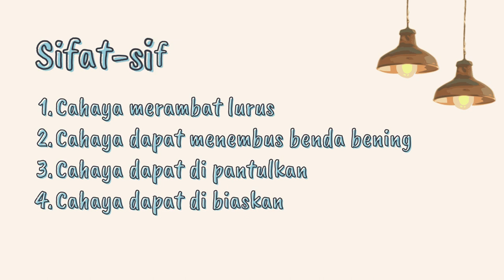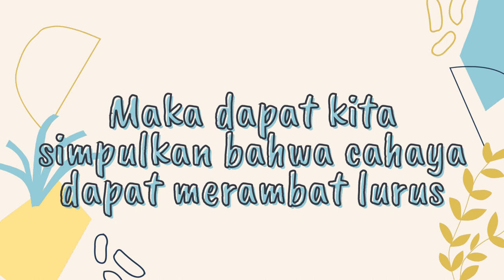SIFAT-SIFAT CAHAYA PART 1 (CAHAYA DAPAT MERAMBAT LURUS)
Cahaya Merambat Lurus
Cahaya akan merambat lurus jika melewati satu medium perantara. Misalnya pada saat kita menyalakan lampu senter, maka lampu senter tersebut akan mengarah lurus. Hal ini dimanfaatkan pada sinar laser.

Pada senjata yang dilengkapi dengan sinar laser merah, sinar laser tersebut diarahkan kepada lawan. Fungsi sinar laser merah tersebut berfungsi sebagai penentu arah tembak senjata.